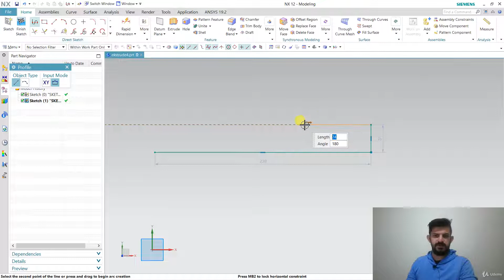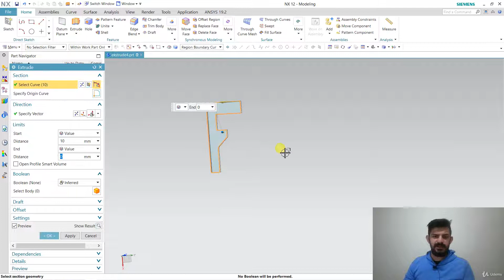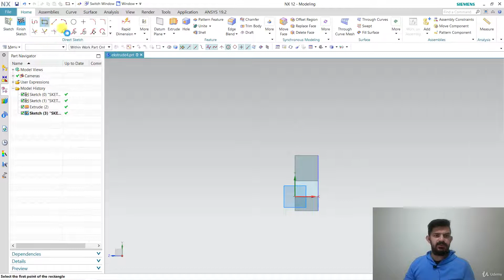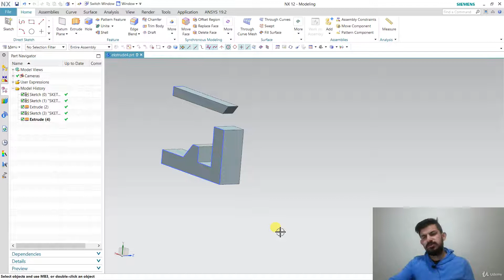SİEMENS NX EĞİTİMİ - 78. Extrude Komutu - 4. Kısım (2. Bölüm)